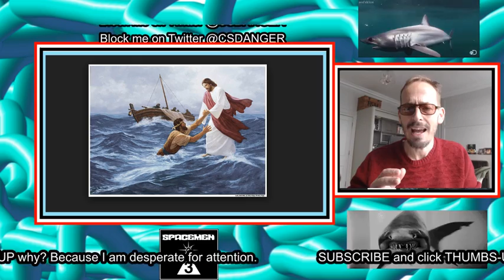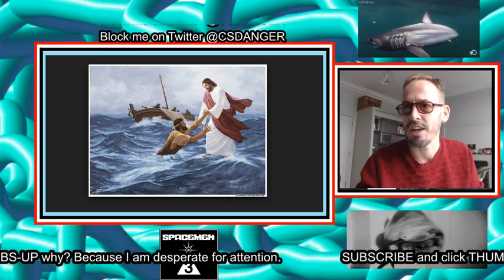Christian Prophet Lies About Walking on Air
A 'prophet' contacted a Zimbabwe news channel and they recorded him 'walking on air' on an iPhone. But when you look a bit closer, you realize it's a complete lie, obviously.

1L1Hyf5y4hZ1BQUCfYAzjMnAuATmN6jns6